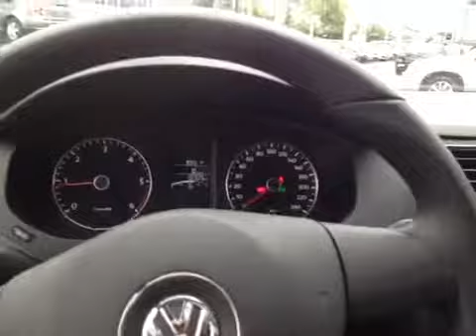2013 Volkswagen Jetta Sedan 4dr DSG TDI w/Premium 4 Door Car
This is a 2013 Volkswagen Jetta Sedan 4dr DSG TDI w/Premium 4 Door Car Front Wheel Drive with 6-Speed A/T transmission Gray[2R2R,Platinum Gray Metallic] color and Titan Black interior color.  This video is recorded and uploaded by cDemo Mobile Inspector.                             Detailed vehicle info with more photo(s) is available